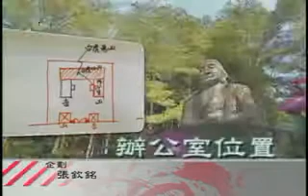工廠風水經-工廠風水解疑(27)工廠興工與破土(擇日篇)